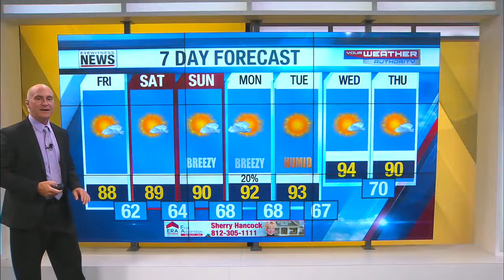Ron's Warmer Weekend Forecast